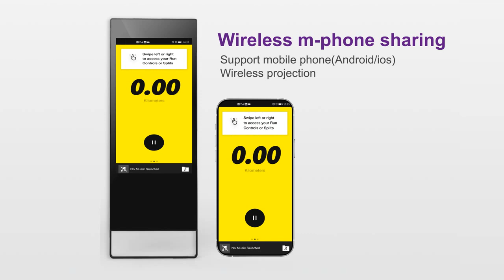Here comes the fitness mirror, a digital display for fitness